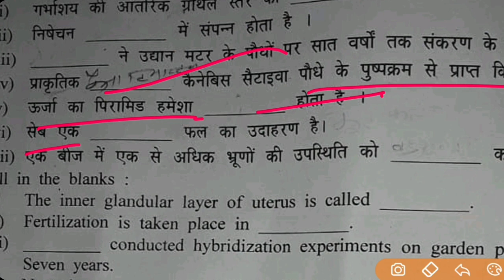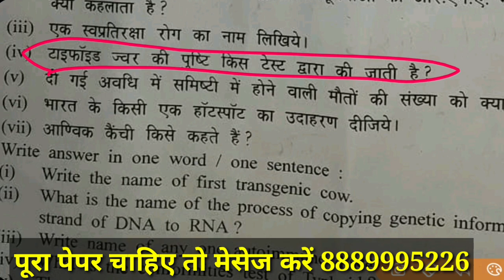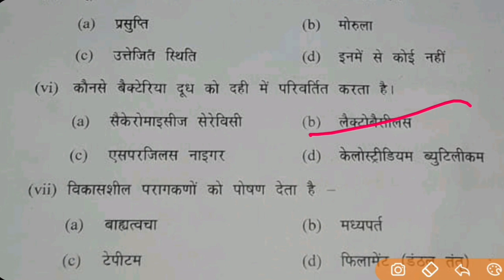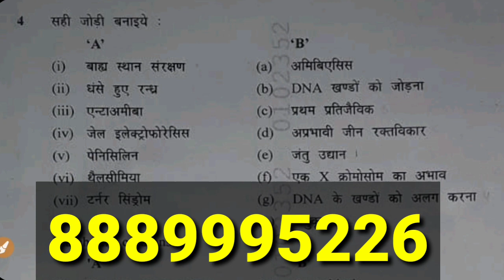Class 12 Bio Paper Solution | 12th ka jeev Vigyan ka solution | बारहवीं का जीवविज्ञान का हल